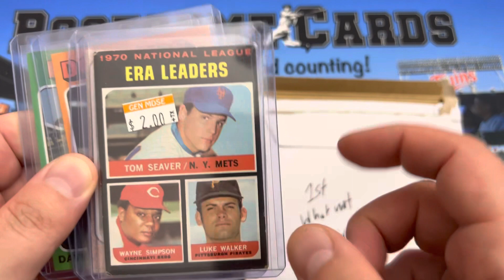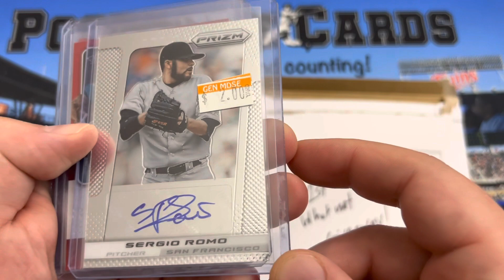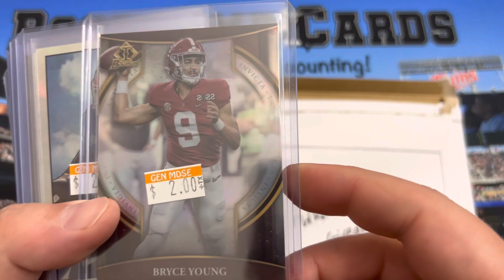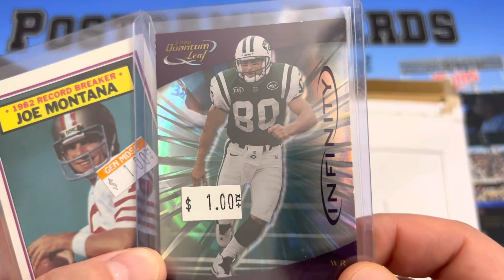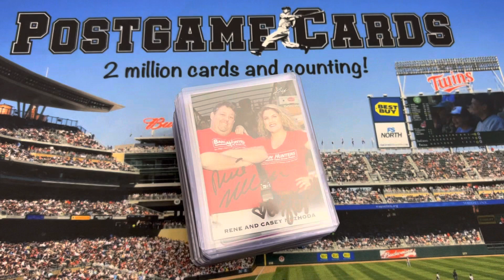Episode 310: Value Box Digging at Coulee’s Cards & Gaming - Rochester, MN